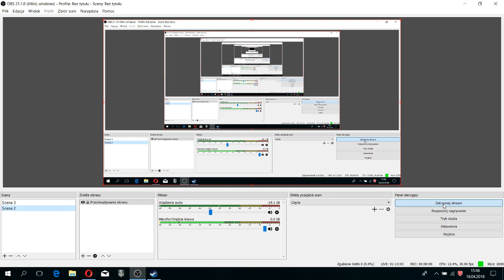Imperium Lechitów-gimbus lami w Europę Universalis IV Polska #1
DAWAJ SUBA!!!